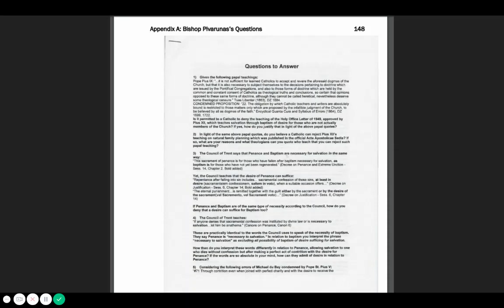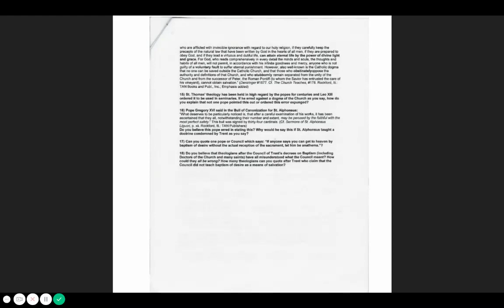Bishop Pivarunas’ questions to Feeneyites.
Steven Speray's book on the Baptism of Desire: